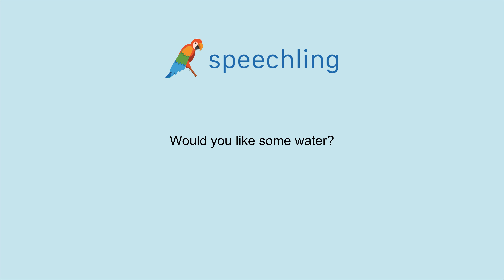How to say "Would you like some water?" in Spanish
Male Voice:
¿Quieres un poco de agua?

Male Voice Translation:
Would you like some water?